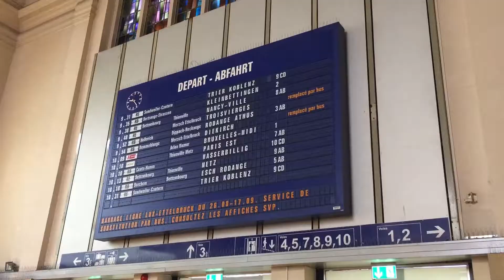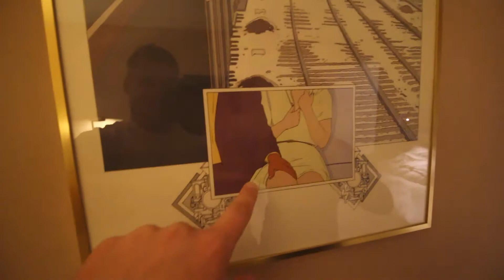It's Always Sunny in Brussels, Belgium! Europe vlog 4 of 10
Our hotel in Brussels, Belgium had some very odd artwork... lol

Don't forget to smack that sub button :)